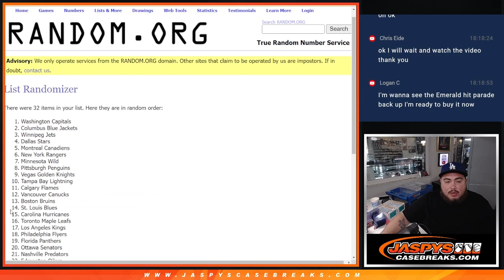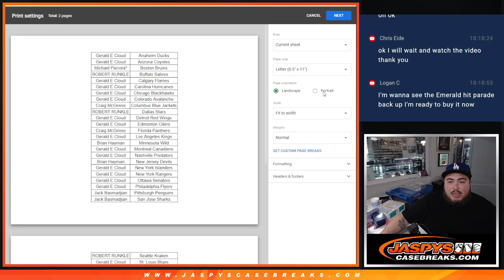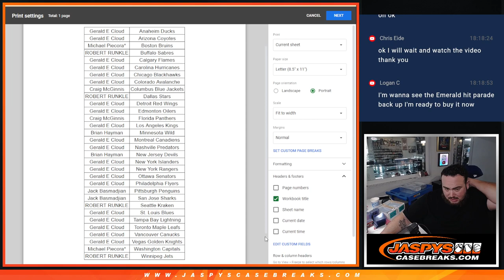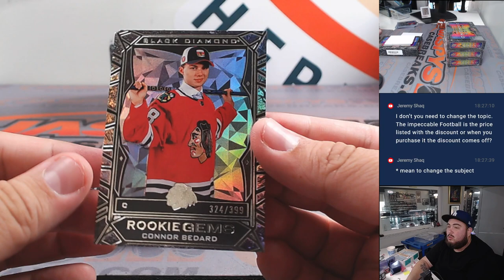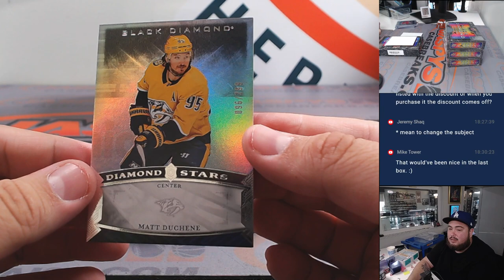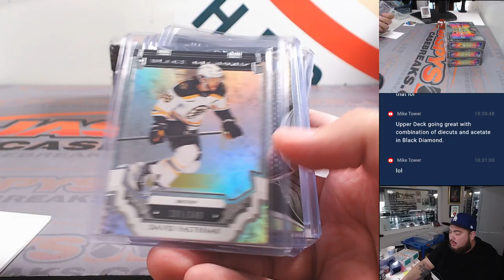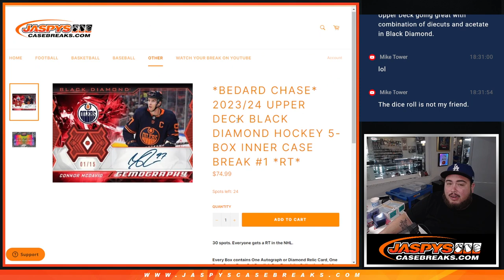Thu. 4/18/24 - 2023/24 Upper Deck Black Diamond Hockey 1-Box #2 *RT*